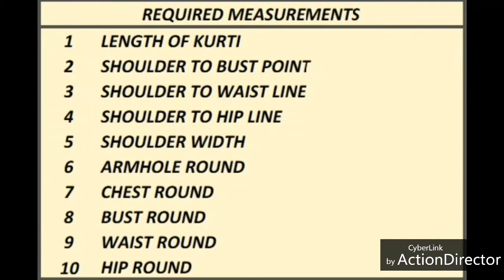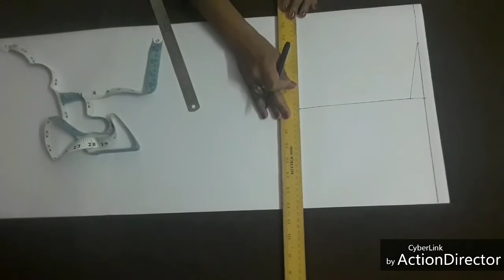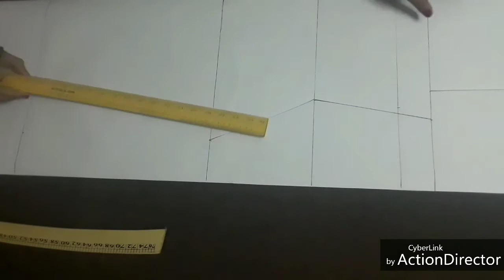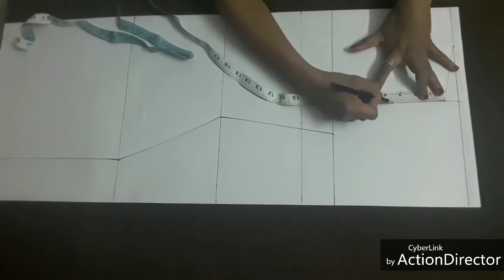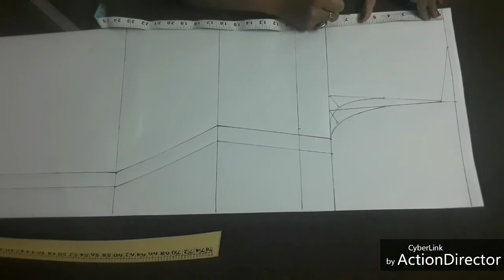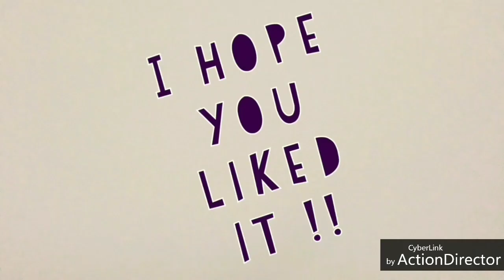Simple kurti drafting Hindi || बेसिक कुर्ती ड्राफ्टिंग || Basic Kameez drafting ( Without dart )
Hii guys!!

Here is the tutorial of simple kurti drafting in the best and easy way.

Simple कुर्ती drafting का सबसे आसान तरीका.